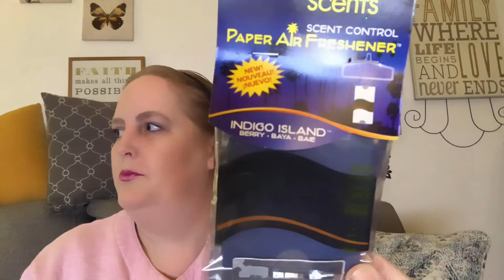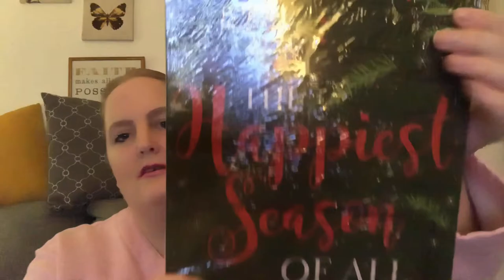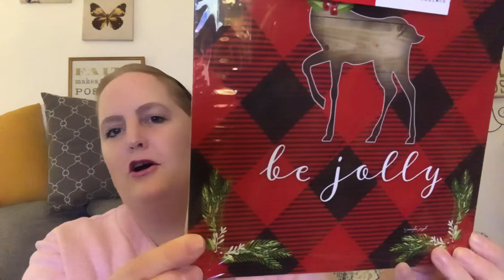Small Dollar Tree Haul! 🛒 Christmas Decor/Stocking Finds! 😃 12/15/20